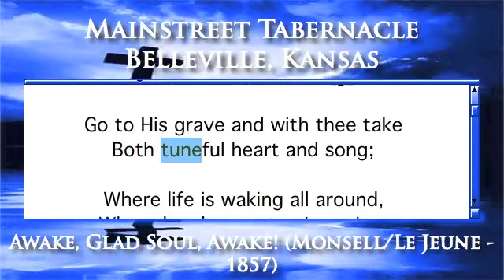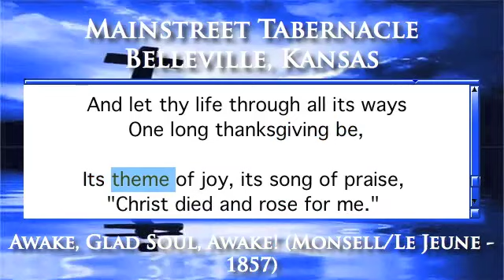Awake, Glad Soul, Awake! (Monsell/Le Jeune - 1857) - Piano Version